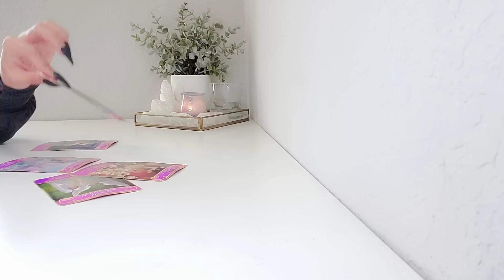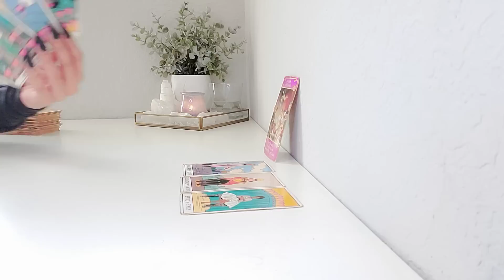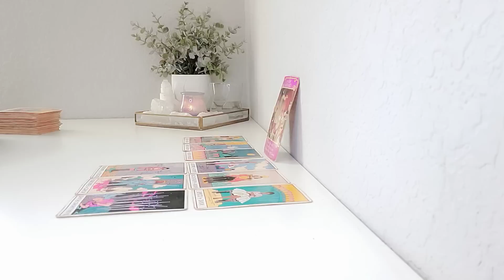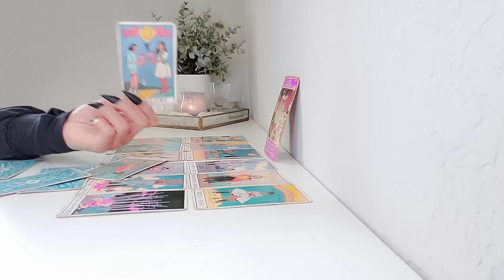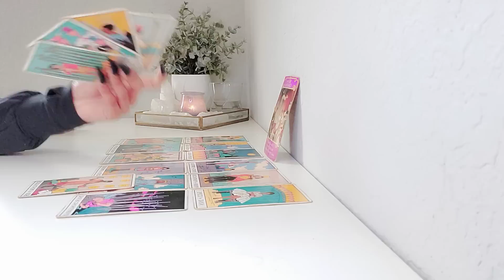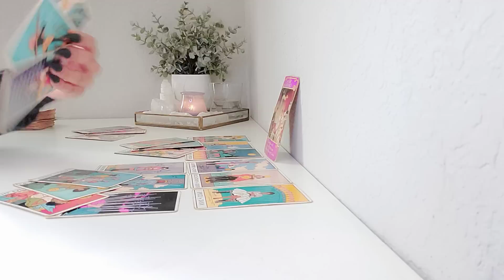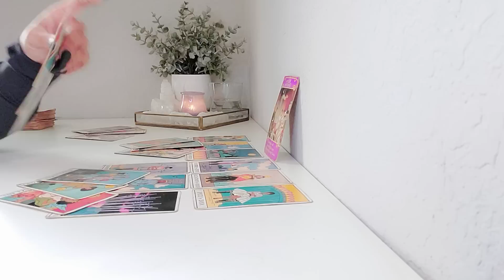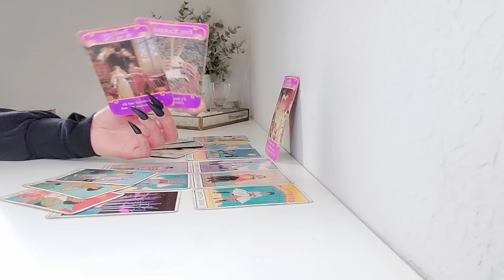Taurus | You May Think It's Over But When This Happens Taurus, You'll See Exactly Why It's Not!